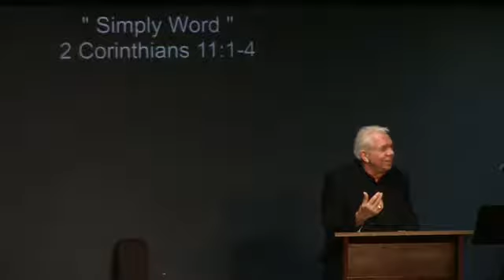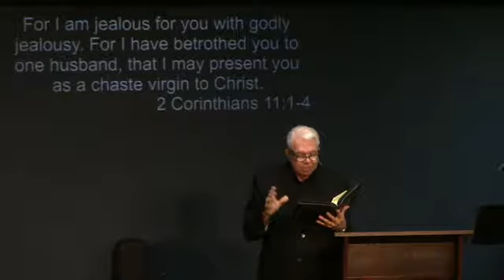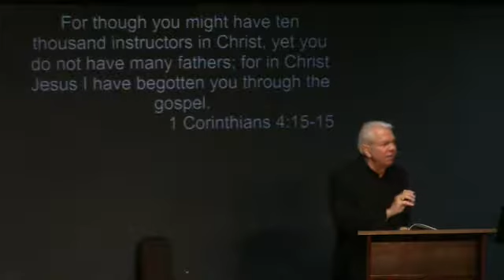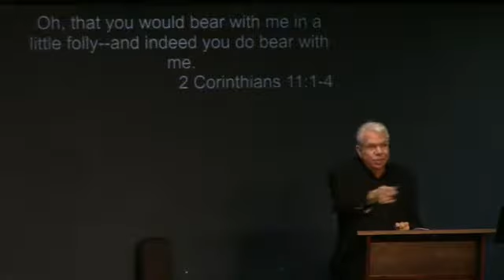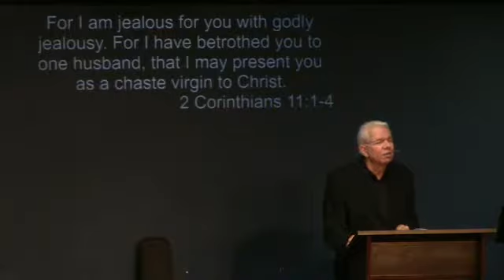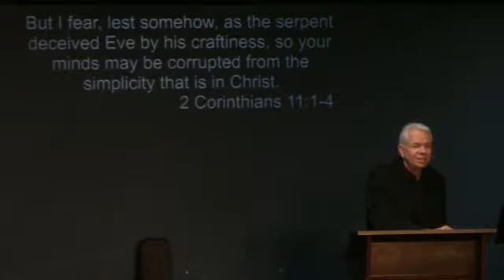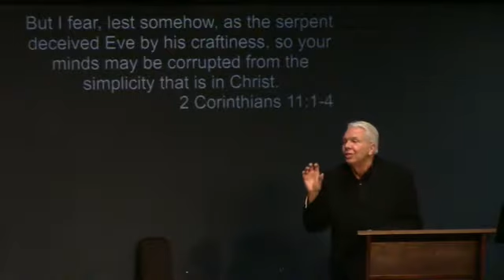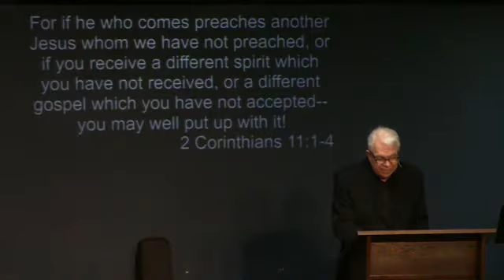October 22 2017 "Simply Word"(full service)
Ken Robillard
2 Corinthians 11:1-4